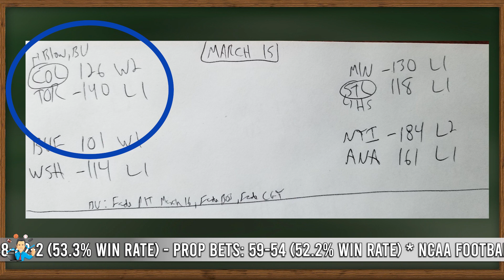WE ARE DESTROYING SPORTSBOOKS (ANOTHER UNDERDOG WIN YESTERDAY!!) TOP NHL PICK MARCH 15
Professor MJ has developed 10 specific winning NHL betting systems based on data on 10+ full seasons. Those betting strategies have proven to be profitable and they fit Professor MJ's contrarian approach to sports betting.

This video unveils Professor MJ's top NHL hockey prediction for March 15, 2023 (concerns the Toronto Maple Leafs vs Colorado Avalanche game).